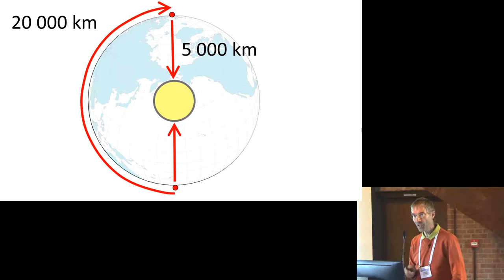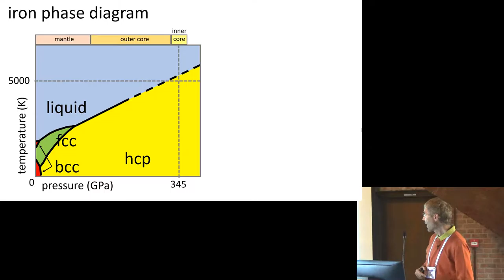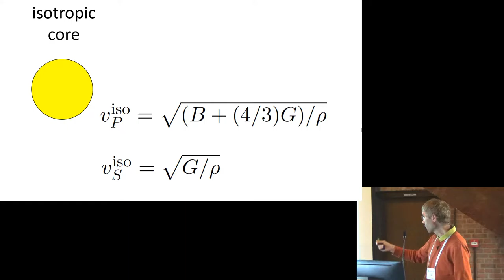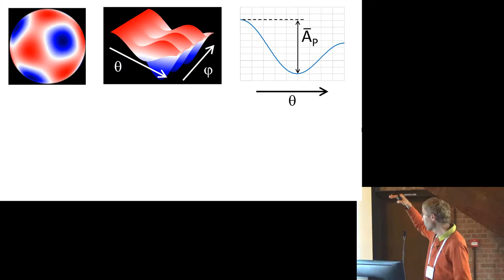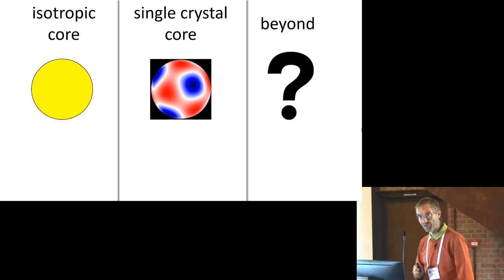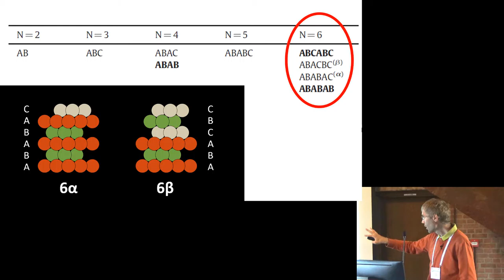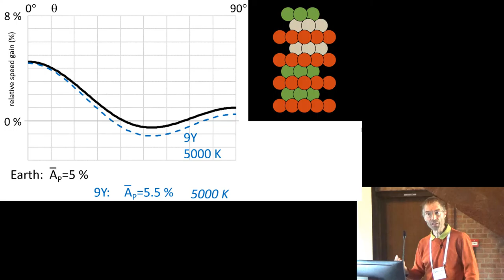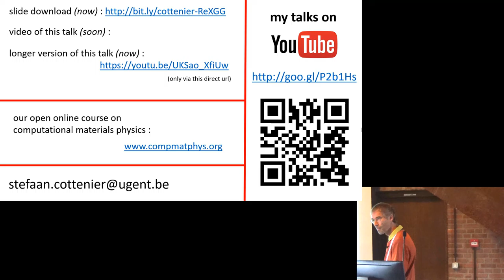stacking faults and grain orientation in the Earth’s inner core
Quantum simulations and seismic data increase insight in the material that constitutes the inner core of the Earth. This talk has been delivered at the Recrystallization & Grain Growth conference in Ghent, Belgium, august 2019. A longer version of this talk (40 min) is available elsewhere on my channel including explanations of materials science concepts that were obvious for the audience attending the current short version.